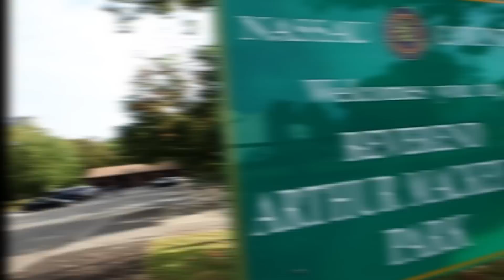THE O.G.(OPEN GRAVE) By THIRSTIN HOWL THE 3RD feat D.V. ALIAS KHRYST produced by ZAY SKILLZ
DIRECTED AND EDITED BY THIRSTIN HOWL THE 3RD
SHOT BY 3WAYS AND RUDY LO RAKIM ALLAH ESCAMILLA

SHOT ON LOCATION IN HARLEM, STATEN ISLAND, LONG ISLAND , BUSHWICK AND NEW JERSEY.

Thirstin Howl the 3rd, The Polo Rican, Lo Life General delivers us another hardcore Boom bap classic. A strong message of shame and positive change to the so-called Veterans of the streets.

The O.G. (Open Grave) is A term Thirstin uses to describe the older generations of thugs who haven't matured in life by using their harsh experiences in the hood for the betterment of their families and communities.

The O.G. (Open Grave) is produced by Zay Skillz (Thirstin's nephew) and features the rugged baritone vocals of D.V. Alias Khryst to assist Thirstin on the hook. The track begins with a smooth piano transforming into a beat knocking reminiscent of any M.O.P sound of production. Flooded with the lyrical verbal whip lashings Thirstin is known to deliver.

CAMEO APPEARANCES FROM THE O,G.'S (ONLY GODS) WHO ARE MAKING AN EFFORT TO EDUCATE THE NEXT GENERATION WITH PROPER INFLUENCE AND GUIDANCE.. SHOUT OUT MASTER KILLA, SMOKE DZA, RADERRUKUS, SNAGGAPUS, SUNLO, POP THE BROWN HORNET, MONEY, BIG SHEIK, JIGGA, NYM LO, LOUNGE LO, GP WU. FATHER WISE, CLASSIC AND ALL THE LOLIFES WORLD WIDE

For interviews and radio drops contact Thirstin Howl the 3rd @
facebook- victor thirstin howl dejesus